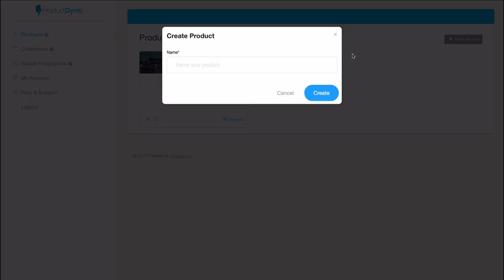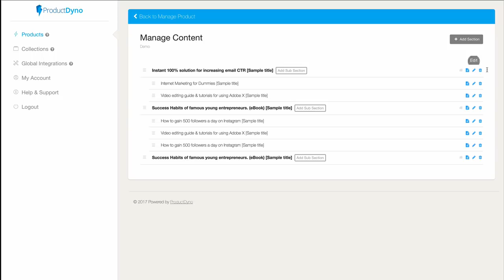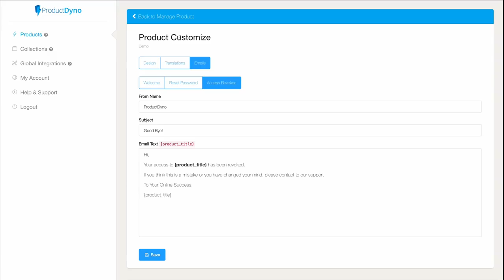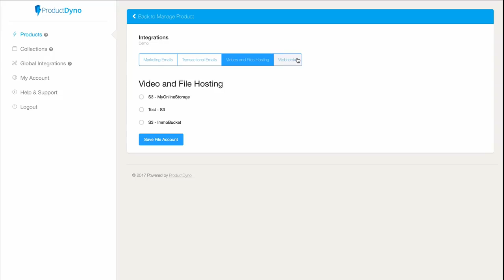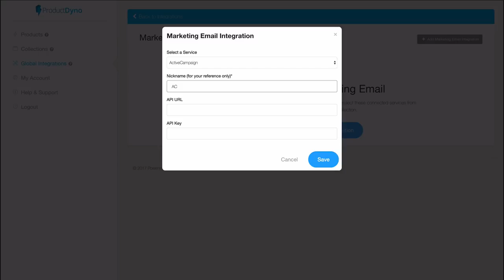ProductDyno Software Demo - Solution for Selling Digital Product Online -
Selling digital product online ? Product Dyno Demo on how you can sell your digital product such as ebook, info product, video, software, plugin and etc easily . YOu can even create membership site.